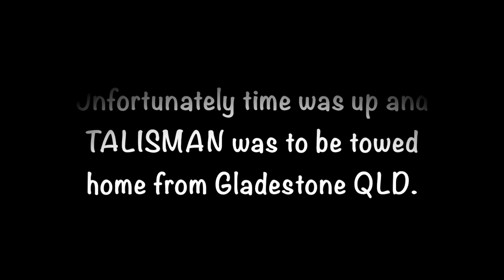Sailing TALISMAN Ep.8 Solo Ballina to Gladestone in Farr 7500 trailer sailer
Episode 8 is the 3rd and final video of this trip. This vid covers Bustard Head to Gladestone QLD.